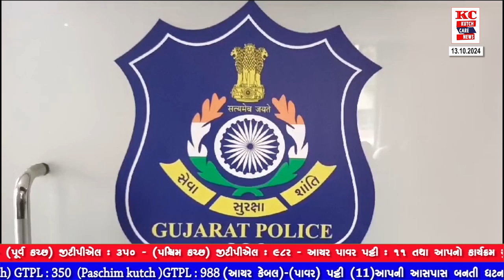Ongc ની પાઇપ લાઇન માંથી ઓઇલની ચોરી કરતી ગેંગના બે ઈસમ પકડાયા